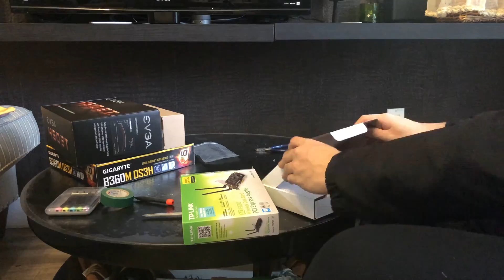2018年底最适合普通家用办公电脑（高性价比，相当潜力）Vlog20181026挑战最快装机速度